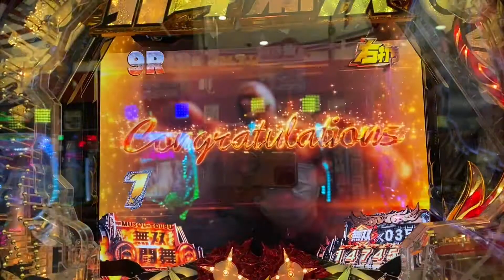P真・北斗無双 第3章 エピソードボーナス さらば強敵よ